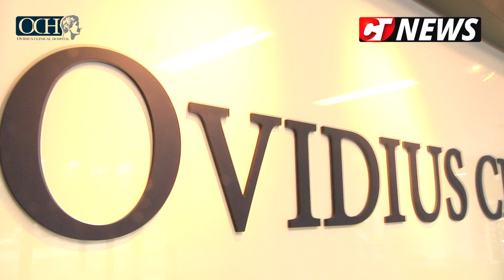CTnews.ro | Dr. Gabriel Serac de la OCH, despre chirurgia bariatrică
Dr. Gabriel Serac de la OCH, despre chirurgia bariatrică - un video produs de jurnaliștii CTnews.ro